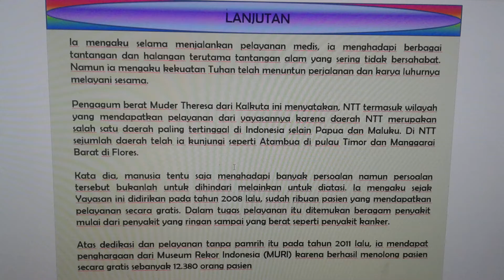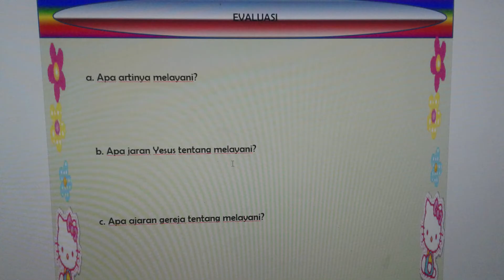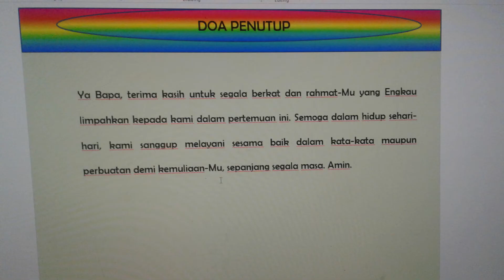"GEREJA YANG MELAYANI" BahanAjar Pendidikan Agama Katolik & Budi Pekerti Kelas XI Semester 3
Gereja yang Melayani (Diakonia)

Dalam hidup sehari-hari telinga kita akrab mendengar kata pelayan dan melayani. Dalam dunia pemerintahan negara, semua aparat negara bahkan disebut sebagai pelayan masyarakat.

Namun dalam kenyataan, kita menjumpai banyak aparat negara berperilaku sebaliknya yaitu ingin selalu dilayani sebagai tuan-tuan, atau sebagi bos. Perilaku seperti ini tentu bertentangan dengan sumpah jabatan mereka sebagai pelayan atau abdi masyarakat.

Gereja (Umat Allah) dipanggil untuk melayani manusia, seluruh umat manusia. “Melayani” adalah kata penting dalam ajaran Yesus. Pada Malam Perjamuan Terakhir, Yesusmembasuh kaki para murid-Nya.

Hal ini menunjukkan bahwa para pengikut Yesus harusmerendahkan diri dan rela menjadi pelayan bagi sesamanya. Jika orang ingin menjadi terkemuka, ia harus rela menjadi pelayan.

Yesus sendiri menegaskan: “Anak manusia datang bukan untuk dilayani, melainkan untuk melayani” (Mrk 10: 45). Itulah sikap yang diharapkan oleh Yesus terhadap murid-murid-Nya.Gereja mempunyai tanggung jawab untuk melayani manusia.

Dasar pengabdian Gereja adalah imannya akan Kristus. Barangsiapa menyatakan diri murid Kristus, “ia wajib hidup seperti Kristus” (1Yoh 2: 6). Kristus yang “mengambil rupa seorang hamba” (Flp 2: 7) tidak ada artinya jika murid-murid-Nya mengambil rupa seorang penguasa.

Melayani berarti mengikuti jejak Kristus.